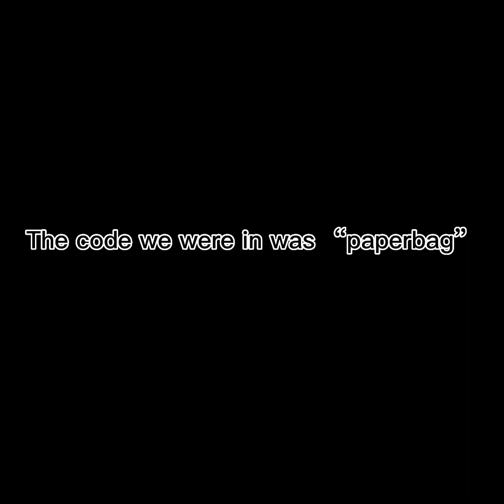I found a new ghost called Targeter!